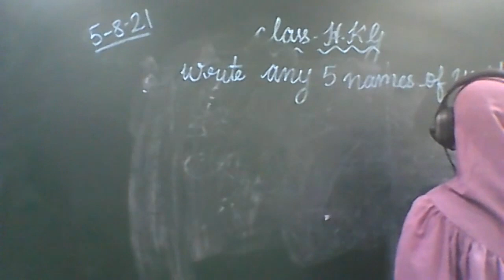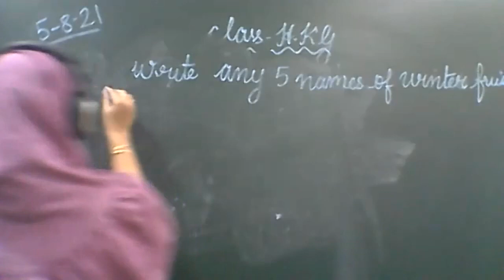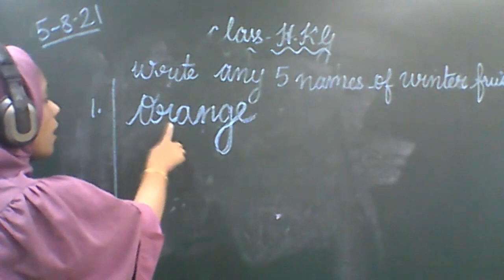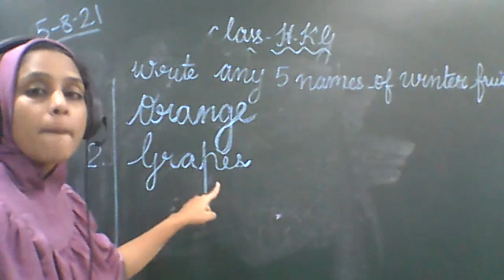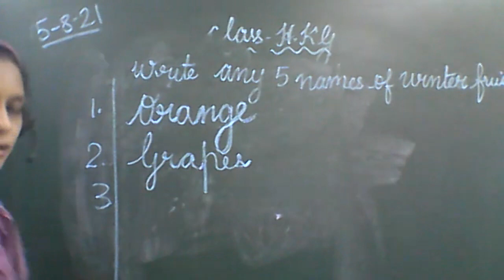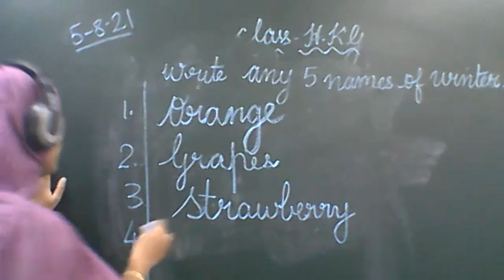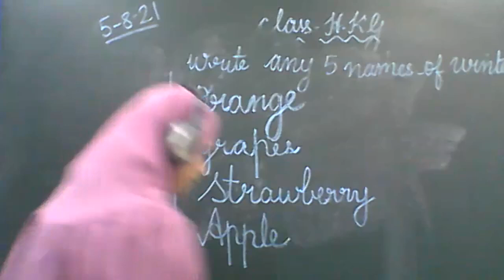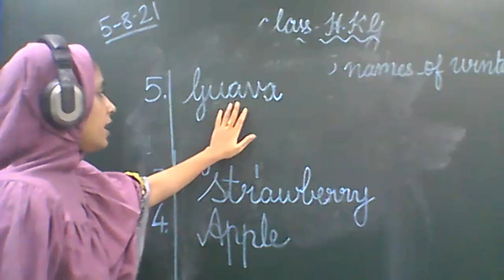HKG P-2 (5-AUG-21)